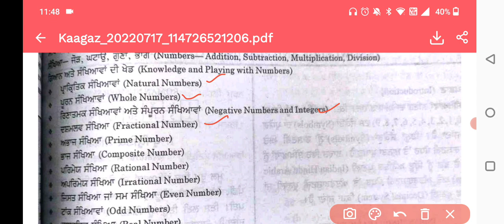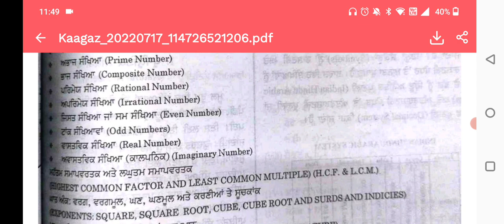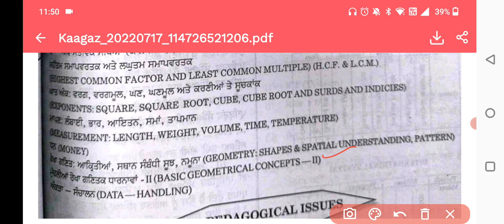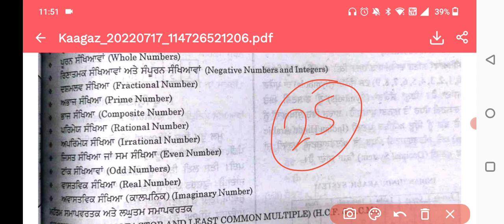PSTET paper 1।। maths ਦਾ ਸਿਲੇਬਸ।।